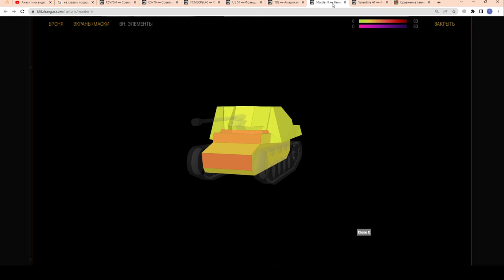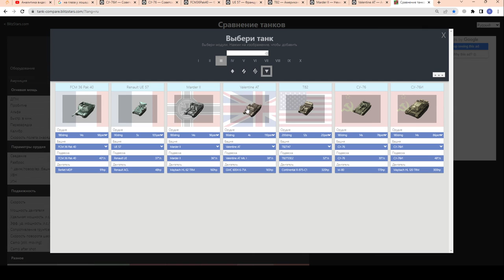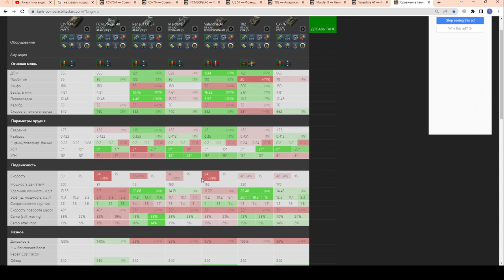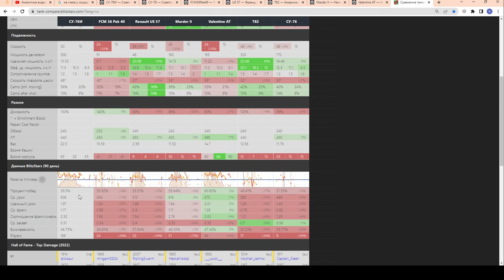СУ-76И - ИМБА ПЕСКА!!! ЧЕСТНЫЙ ОБЗОР! Лучшая ПТ 3-го уровня и ЭТО ФАКТ! в wot Blitz 2023 | WOT-GSN